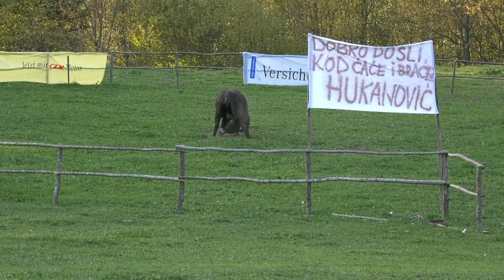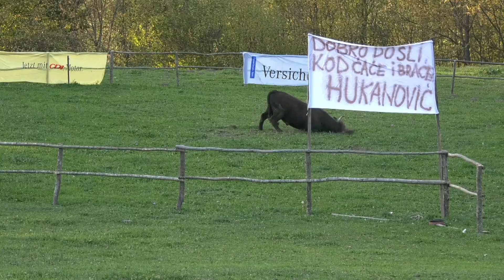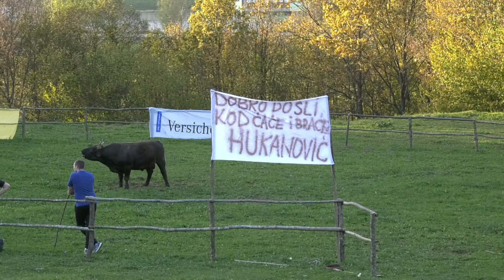- BRAĆA I ĆAĆA HUKANOVIĆ POZIVAJU NA DRUŽENJE, SANICA 06 11 2022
Dokumentarni sadržaj: Hukanovići su oduvijek dio ovoga sporta. Tu svoju vjernost i odanost borbi bikova, riješili su krunisati organizovanjem druženja koje bi se održalo 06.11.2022. godine u mjestu Hukanovići pored Sanice. Pozivaju sve ljubitelje i planiraju kazan lovačkog gulaša za sve one koji dođi. Pogledajte video..
Kamera i videomontaža: Miroslav Čigoja
Produkcija: Dvd studio Čigoja
Label and copyright: ČIGOJA